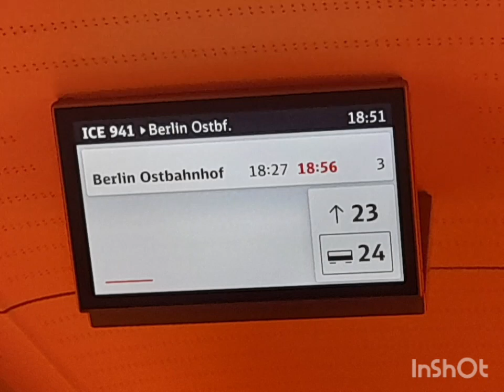Bilder und Videos von heute aus der Wuhlheide